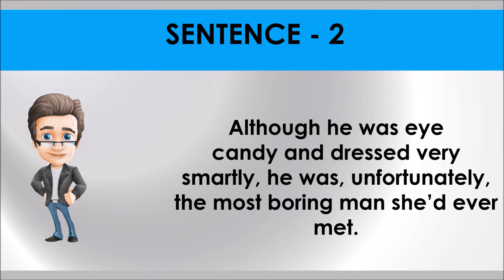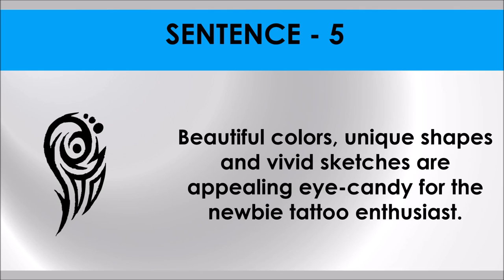EYE CANDY # Idiom 59 # Meaning and five sentences # SSC Words